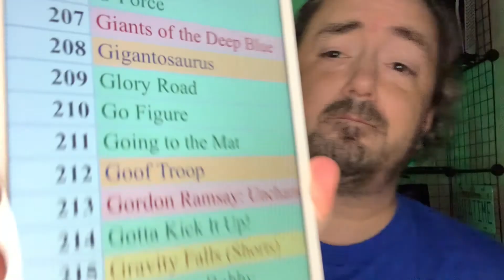The Mouseketeers at Walt Disney World - day 350 - Disney+ Every Day Challenge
*** Now with all new content options! I've added all new movies and shows since launch through September 2020!